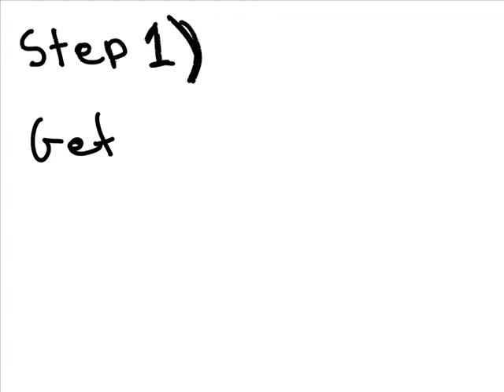"Africa Has Sun So Use It" by Omar Atia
Using solar energy is simple. Anyone can do it with a few simple tools. This video shows you how in less than a minute!